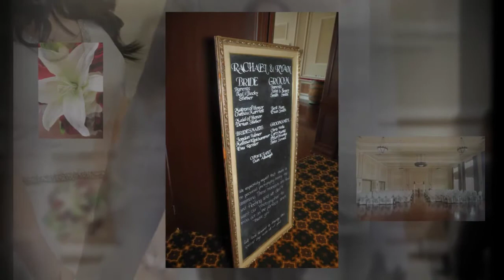Rachael & Ryan's wedding at The Hotel Julien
Rachael & Ryan's wedding at The Hotel Julien in Dubuque Iowa.